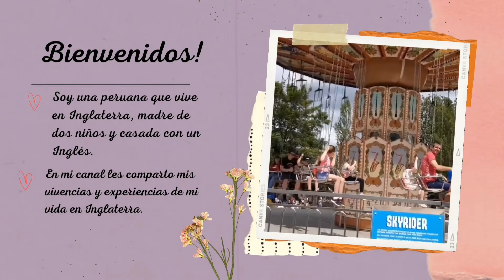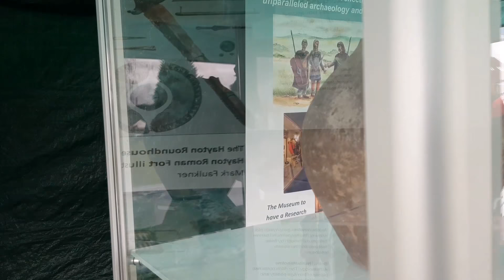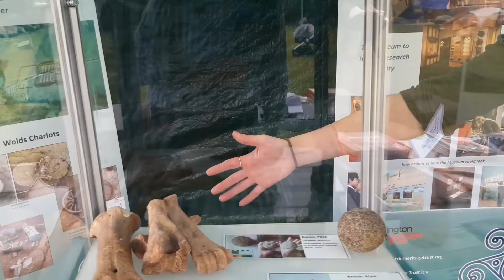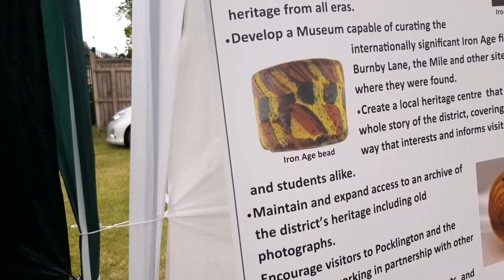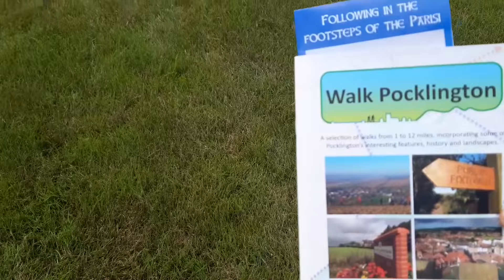LASAÑA DE CARNE PREPARACION FACIL + VLOG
Hola chicos, como estan? en el vlog de esta semana les comparto nuestra...corta visita a la feria ya que nos tuvimos que volver a casa por la lluvia que realmente parecia ducha! tambien les comparto mi preparacion de lasaña
una receta facil, cacera a mi estilo
Si te gusto el video compartelo con tus amigos! y para los que no me conocen, me llamo Karina, soy peruana  viviendo en Inglaterras.
En mi canal  comparto  mi experiencia de como es vivir en Inglaterra. 😉
SIGUEME